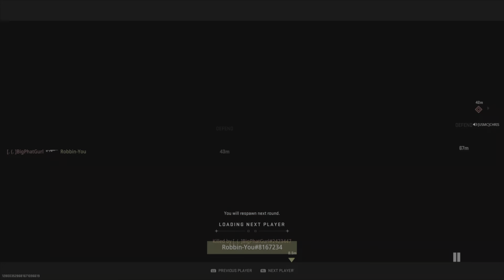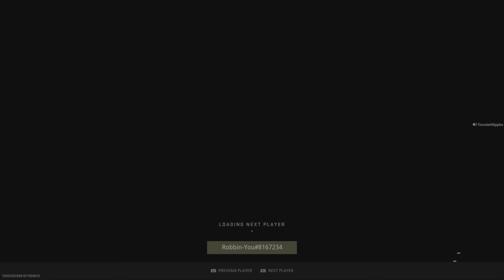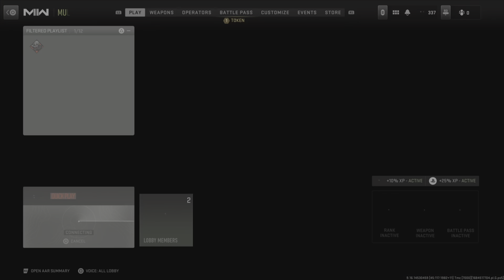Cod picking them off sniping at its best!!!!!!